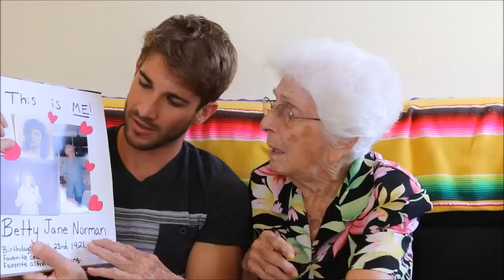Living with Alzheimer's (Born in 1921)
Betty was born in 1921.

She is now 95 years old and lives with dementia. Betty struggles to remember family, including her granddaughter and live in caretaker, Carolyn.

Despite the difficulties involved with Alzheimer's Carolyn and Betty continue to find the humor in life.